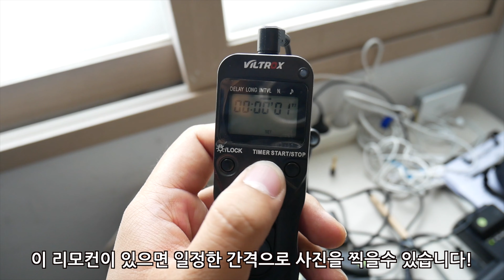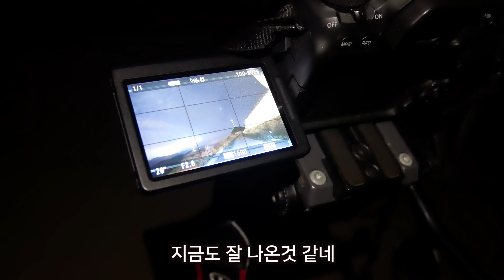[은하수 촬영] 강릉 안반데기 카메라로 별사진 찍는법 (feat.촬영 재도전)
강릉 안반데기에서 은하수 촬영 재도전했습니다! 아쉽게도 은하수 위치쪽에 구름이 계속껴서 모습을 볼수는 없었지만 잠깐이나마 일반적인 별사진을 촬영하고 왔습니다. 그리고 어떻게하면 별사진을 찍을수 있는지 세팅법도 알려드립니다!